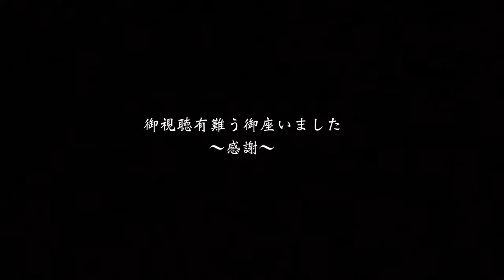【響くvvvf！】都営地下鉄浅草線 京急、京成、都営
響くvvvf！都営地下鉄浅草線の日本橋駅にて撮影しました。